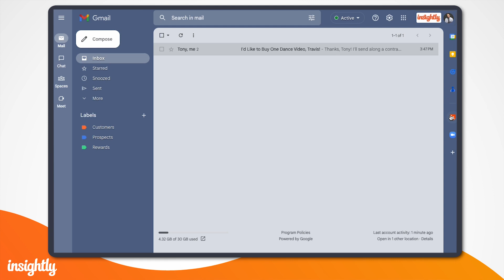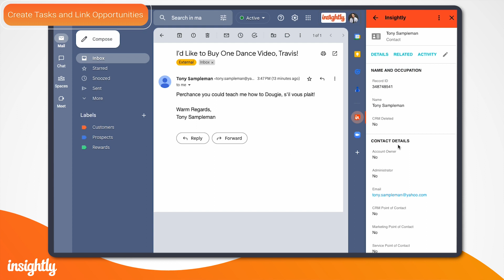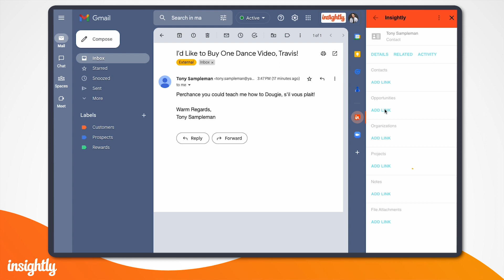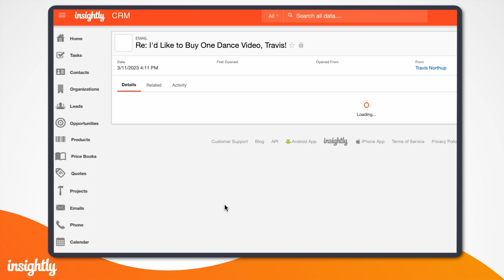Install & use the Gmail sidebar with Insightly CRM (Insightly Tutorial)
What if you could manage your business without having to leave your Gmail inbox? It seems impossible, but it's in fact a reality with Insightly's Gmail sidebar for Chrome browsers.

In this Insightly CRM tutorial video, Travis Northup will show you how to download and install the sidebar from Google's marketplace, create a new contact, create tasks, link opportunities, and save/send emails without having to leave your inbox.

Want to talk through your unique CRM needs? Request a free demo today

00:00 Introduction
00:14 Installing the Sidebar
01:06 Creating a New Contact
01:35 Creating a New Task and Linking Opportunities
02:20 Sending and Saving Emails
03:01 Looking at the Contact in Insightly CRM